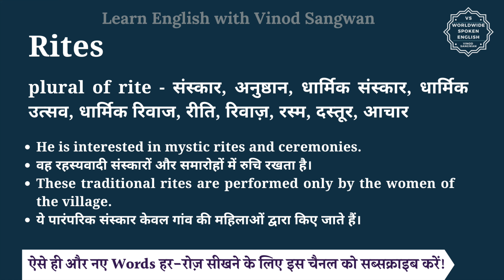Rites meaning in Hindi | Rites ka matlab kya hota hai | English vocabulary words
इस वीडियो में आप Rites का हिंदी में मतलब समझेंगे और साथ में Rites का pronunciation भी सीखेंगें यानि की आप Rites के अर्थ के साथ साथ ये भी सीखेंगें की Rites को कैसे बोले या Rites को बोलने का सही तरीका क्या है |

तो बस एक मिनट में सीखिए Rites को|
Let’s learn Hindi Meaning of Rites in detail.

Rites का हिंदी में अर्थ होता है
plural of rite - संस्कार, अनुष्ठान, धार्मिक संस्कार, धार्मिक उत्सव, धार्मिक रिवाज, रीति, रिवाज़, रस्म, दस्तूर, आचार

Rites को इन उदाहरणों से और अच्छे से समझ सकते हैं
He is interested in mystic rites and ceremonies.
वह रहस्यवादी संस्कारों और समारोहों में रुचि रखता है।
These traditional rites are performed only by the women of the village.
ये पारंपरिक संस्कार केवल गांव की महिलाओं द्वारा किए जाते हैं।